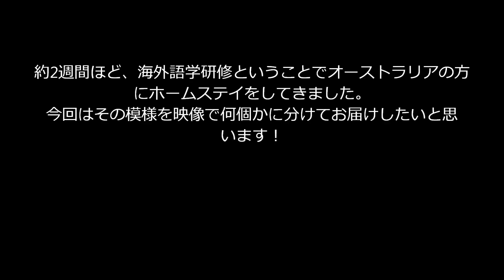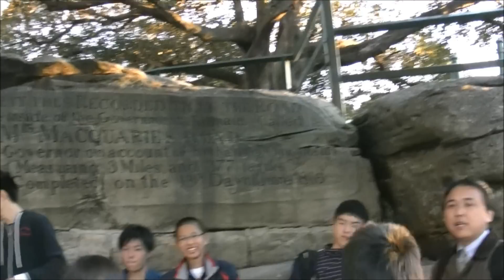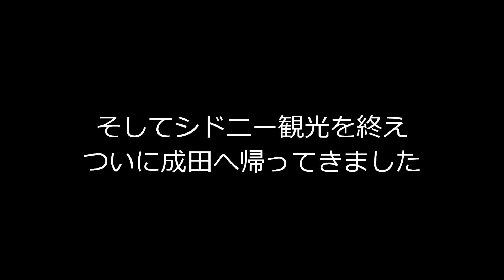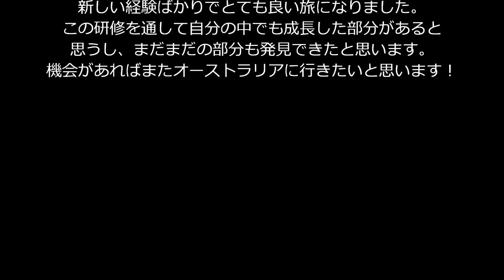【ブログ】 #8 オーストラリア旅行記4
先日海外語学研修で行ってきたオーストラリアの映像を編集してまとめたのでその模様をお届けします！